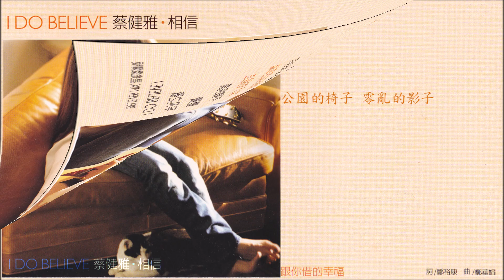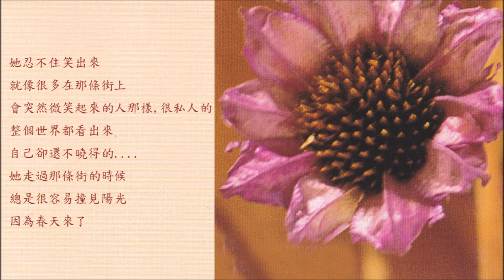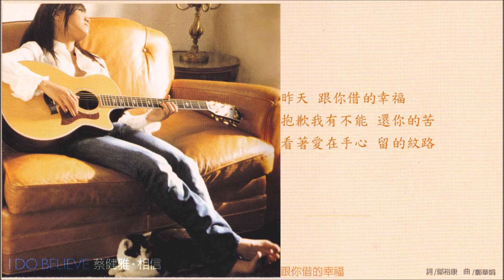蔡健雅《I DO BELIEVE》專輯_跟你借的幸福 [動態歌詞]